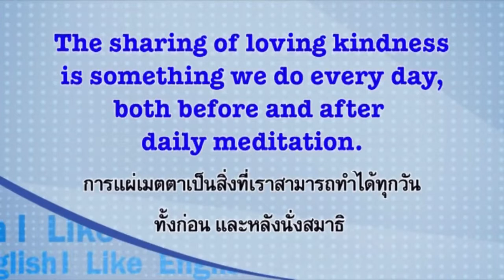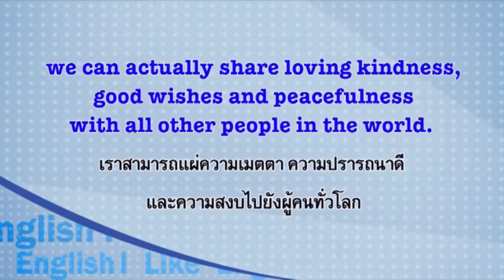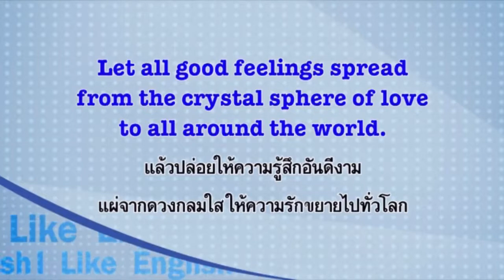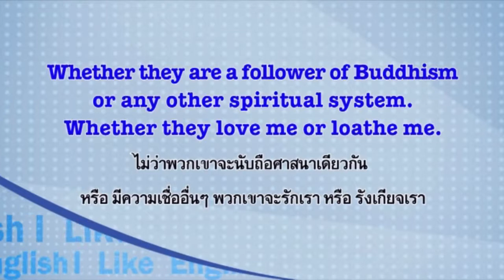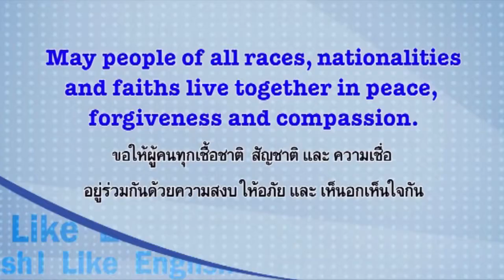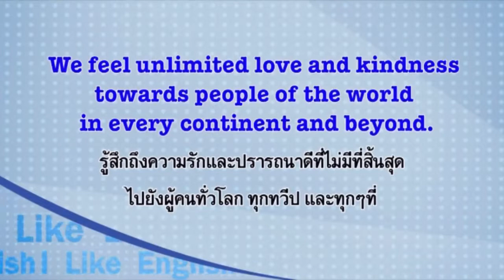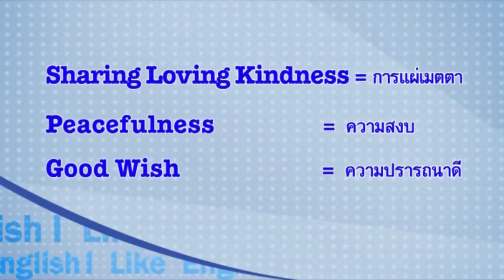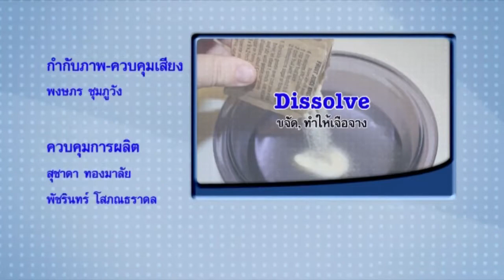I Like English ตอน Sharing Loving Kindness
I Like English ตอน Sharing Loving Kindness การแผ่เมตตา โดย Aj.Shon Pistoll